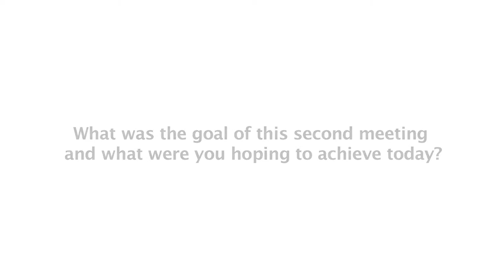David Atchoarena, m-Powering Development Initiative Advisory Board Member - Interview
Interview with David Atchoarena, Director, Division for Teacher Development and Higher Education, United Nations Educational, Scientific and Cultural Organization (UNESCO).